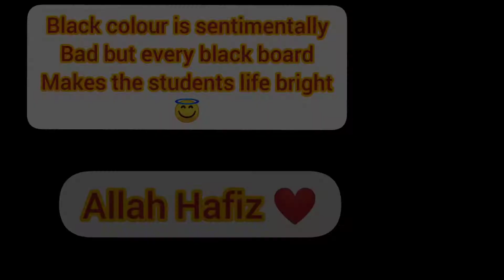Paratha Recipe | Breakfast Paratha Recipes | Quick And Easy Recipes by Nayyab Kitchen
Welcome to Nayyab Kitchen. Today I am going to make very easy breakfast recipe.